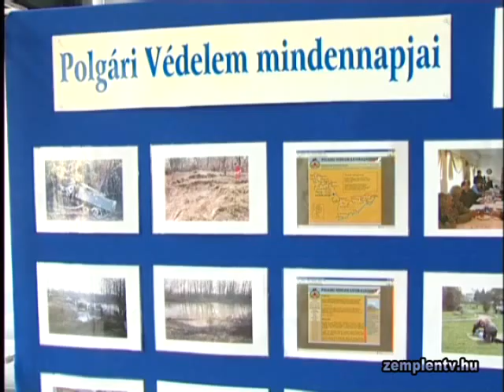75 éves Magyar Légoltalom és Polgári Védelem